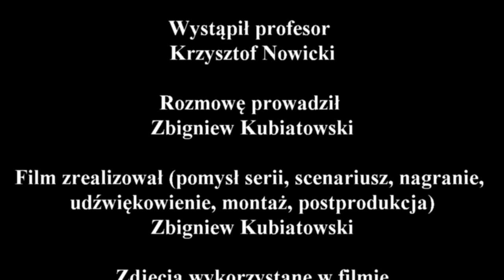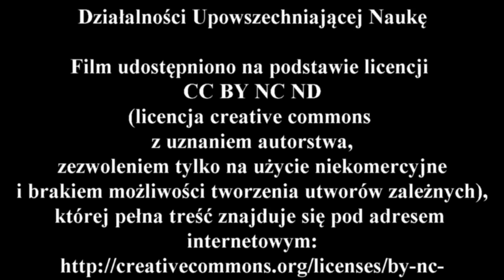Wywiad z profesorem Krzysztofem Nowickim - część 7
Zapraszam do obejrzenia siódmej części wywiadu z profesorem Krzysztofem Nowickim,
w trakcie którego opowie o tym:
- jak archeologia, zwłaszcza częste wyjazdy w teren, wpływa na życie osobiste archeologów,
- oraz jakie są plusy, a jakie minusy bycia archeologiem i co za tym idzie, kto może wybrać ten zawód, a kto nie powinien.

Podziękowania dla:
- oraz przede wszystkim dla prof. Krzysztofa Nowickiego, który zgodził się udzielić wywiadu.

Miłego oglądania
Zbyszek Kubiatowski